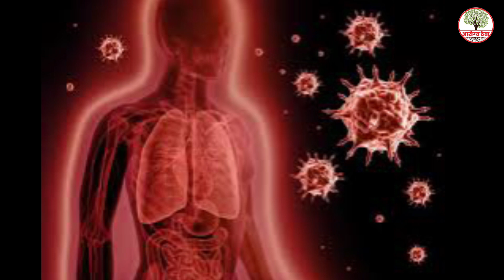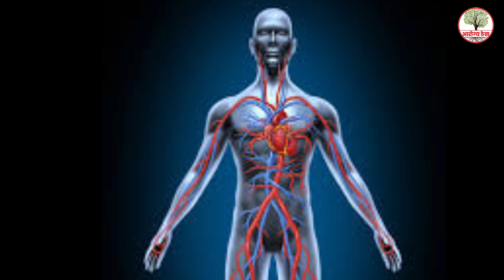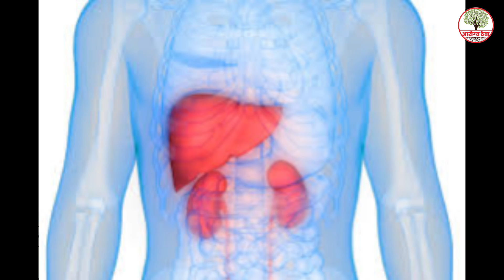चुकूनही जेवणानंतर या गोष्टी करू नका@ArogyaTheva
चुकूनही जेवणानंतर या गोष्टी करू नका

जेवणानंतर या गोष्टी करू नका
जेवणानंतर या चुका करू नका
रात्रीच्या जेवणानंतर 1 चूक कधीही करू नका
जेवणानंतर काय करावं
जेवण झाल्यावर टाळायच्या गोष्टी
जेवताना काय करू नये
स्नान करू नये
जेवणानंतर लगेच ह्या गोष्टी करू नका
वॉक करू नये
फळे खाऊ नका
जेवण झाल्यानंतर काय करावे